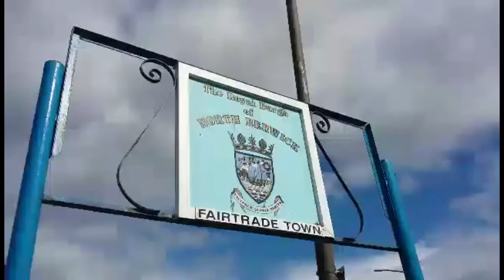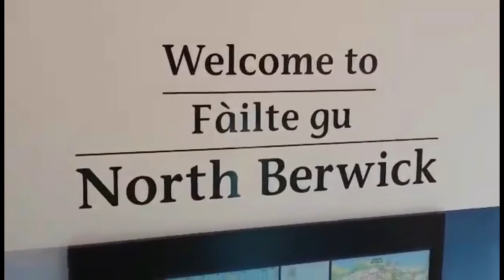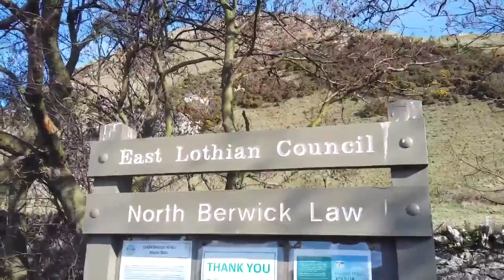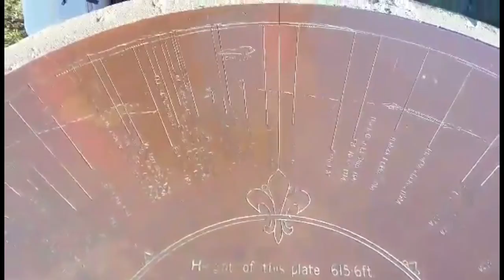Trip to North Berwick - 2016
At the very end of March my dad and I decided to cycle to North Berwick... 40km away. We were quite tired when we arrived but it was definitely worth it. The town is located by the sea and there's lots of nice little shops to visit. We also climbed a hill where we got to see a view of the whole town. We then ended up taking the train home. Here's a video with what we got up to... Enjoy!

Goodreads: SophieBelga